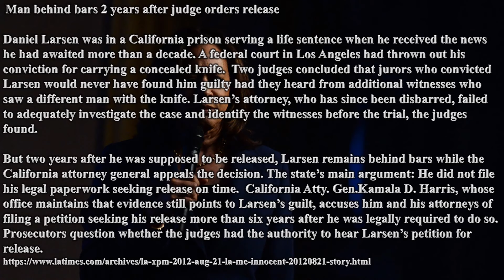HARRIS PICK SHOWS THAT DEMS HAVE NO RESPECT FOR BLK MEN YET HOW MANY STILL VOTE FOR THEM